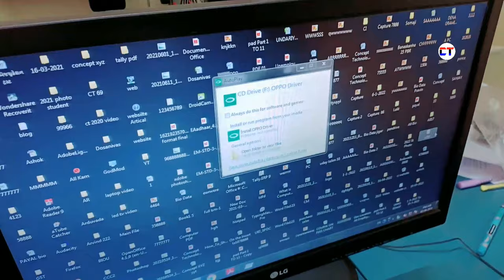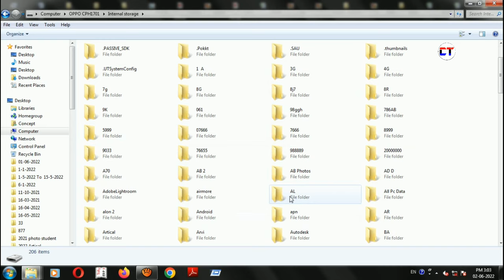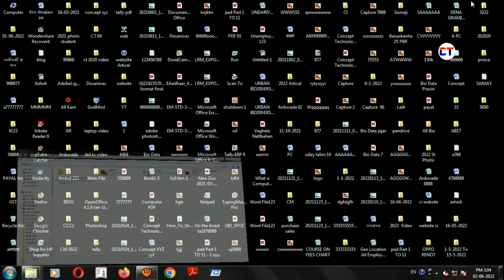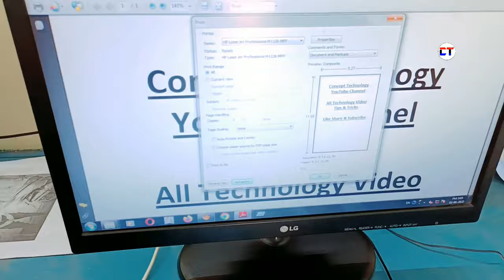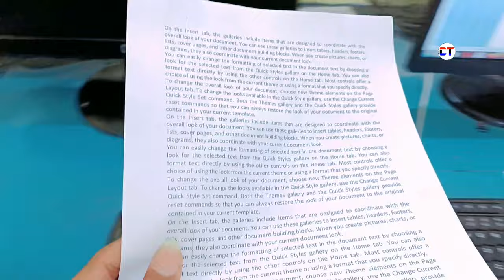Mobile Se Computer Me Print Kaise Nikale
Cover Topic:-

1. mobile se computer me print kaise nikale
2. computer me print kaise nikale mobile se
3. mobile se computer me print out kaise nikale
4. mobile se pc me print kaise nikale
5. pc me mobile se print nikale